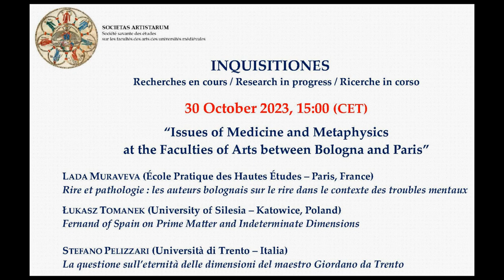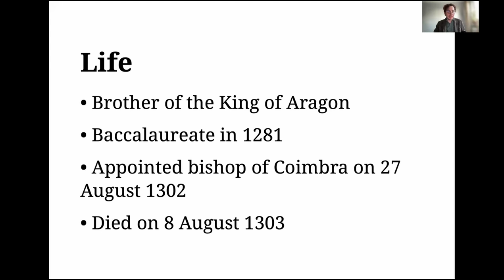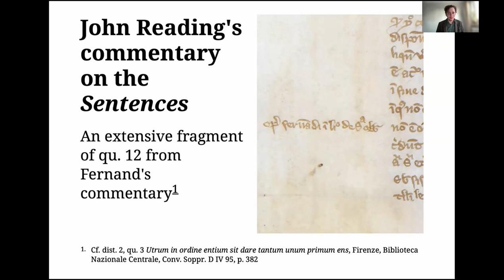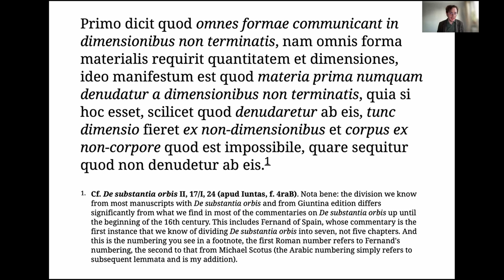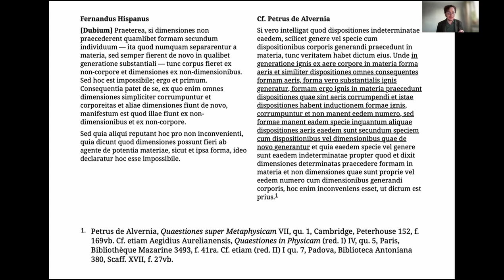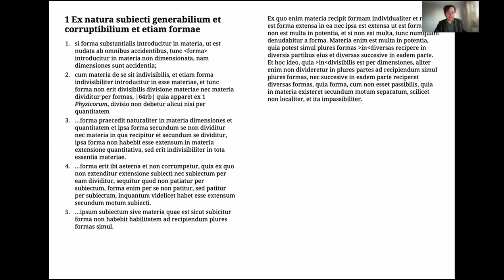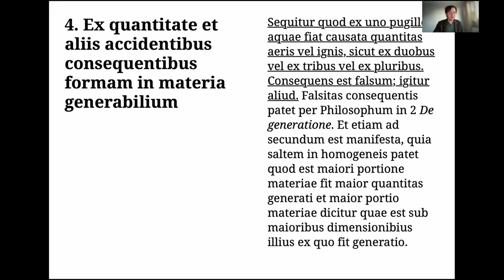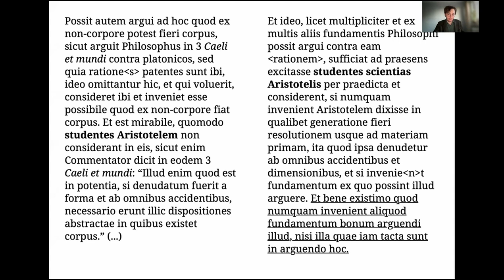ŁUKASZ TOMANEK, Fernand of Spain on Prime Matter and Indeterminate Dimensions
ŁUKASZ TOMANEK (University of Silesia – Katowice, Poland) - Lecture given at the first meeting «INQUISITIONES – Research in progress» of the «Societas Artistarum» (30 October 2023). It is an annual meeting dedicated to research in progress on the medieval Faculties of Arts by young researchers.

Fernand of Spain (†1303) never had a chance to be considered a significant and influential figure among other late 13th-century masters, mainly due to uncertainties regarding the attribution of his works and confusion caused by his views being subject to often diverging modern interpretations according to which he was presented as Averroist (A. Zimmermann), semi-Averroist (Z. Kuksewicz), or impeccably orthodox philosopher (F. Van Steenberghen). In my presentation, I will re-evaluate Fernand's position by introducing his views on indeterminate dimensions and their existence in prime matter. The issue lies at the core of De substantia orbis and was first expounded and discussed by Fernand in commentary on this treatise. It was subsequently thoroughly revised in his commentary on the Metaphysics 12, in which Fernand devotes a long and complex question to the problem of whether prime matter is devoid of any accidents prior to the introduction of substantial form. As I will argue, Fernand's detailed discussion on indeterminate dimensions arguably constitutes the most comprehensive pro-Averroean assessment of the problem in the 13th century, thus preparing the ground for later discussions that were to take place among 14th-century Averroists in Paris, Bologna and Erfurt.